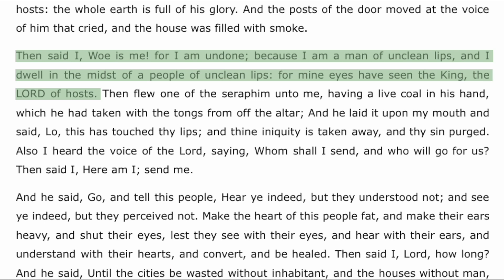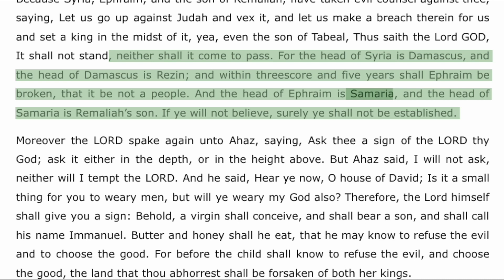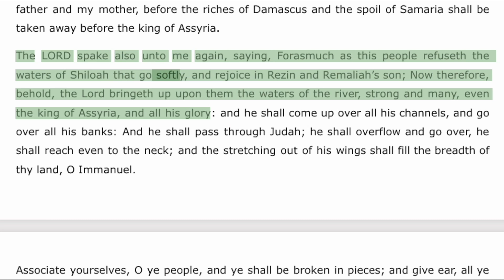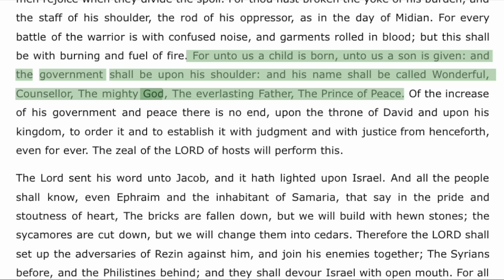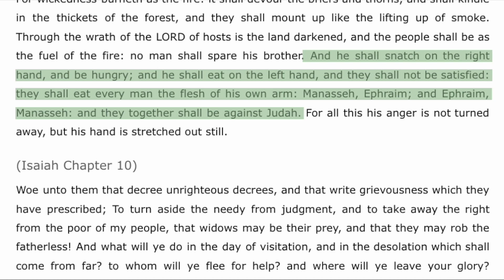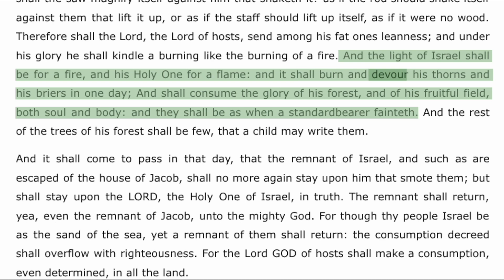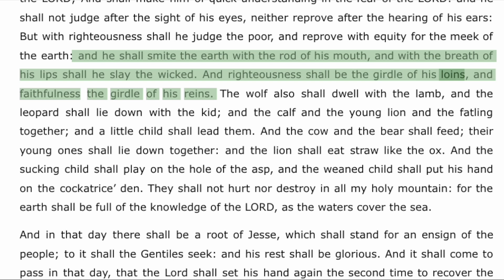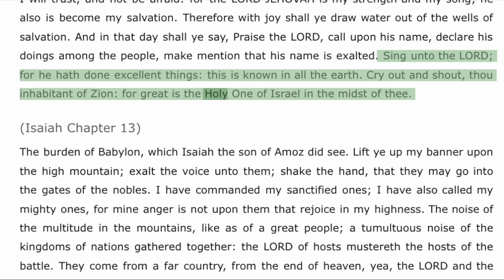Isaiah Chapter 6 to 12